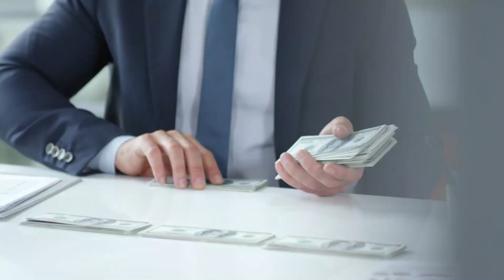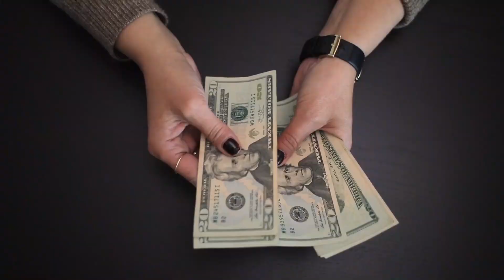what can i sell online | what to sell online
Hello friends in this video I talked about what can i sell online and what to sell online also what can you sell online. I tried to answer all your questions related to how to start a shopify store and how to start a successful ecommerce business also what products to sell online. This video will give you complete idea about how to start an online retail business and how to start your own ecommerce business also what sells the most online. This video will answer all your questions related to what sells best online and what to sale online also how much does it cost to start an ecommerce business, I also talked what product sells the most online and what to sell on ecommerce also how do i start an ecommerce business and what to sell ecommerce

what to sell online,
what can i sell online,
how to start a shopify store,
how to start a successful ecommerce business,
what products to sell online,
how to start an online retail business,
what can you sell online,
how to start your own ecommerce business,
what sells the most online,
what sells best online,
what to sale online,
how much does it cost to start an ecommerce business,
what product sells the most online,
what to sell on ecommerce,
how do i start an ecommerce business,
what to sell ecommerce,

Easybusiness  zeroinvestment
workfromhome